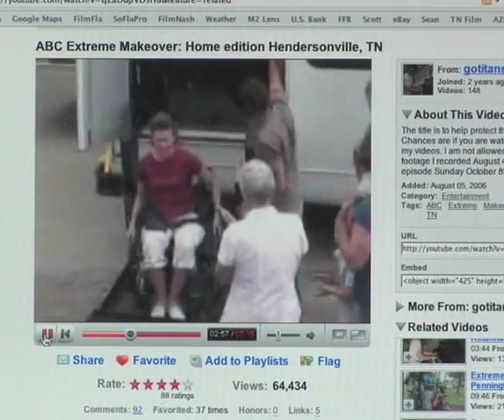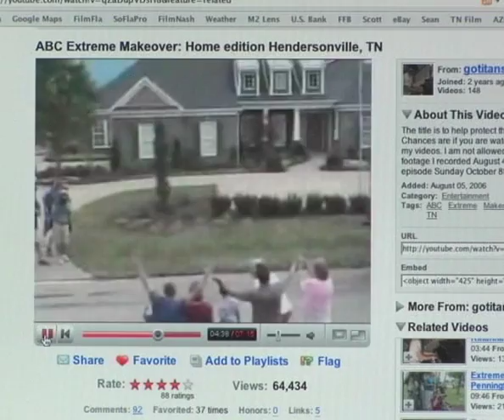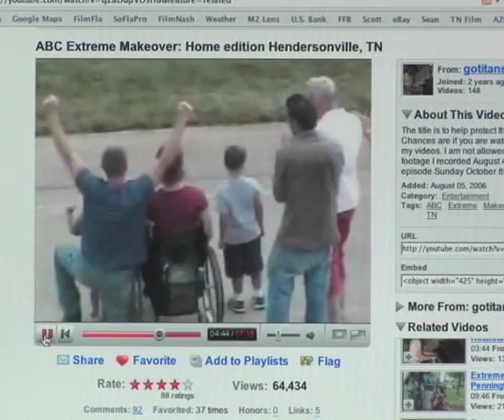The Rotary Club of Brentwood